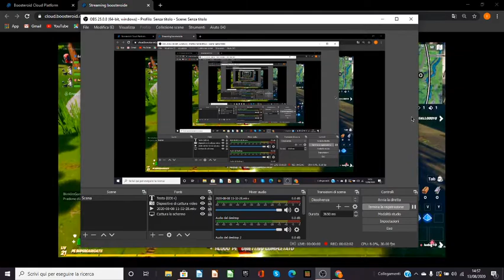GIOCO CON IL MIO TEAM!